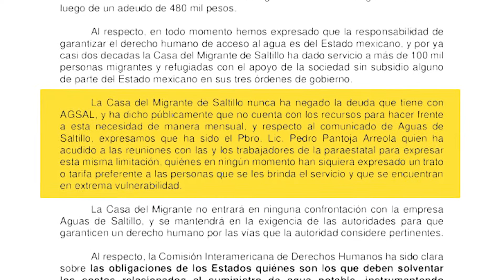Cortan agua a Casa del Migrante de Saltillo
A pesar de la ayuda humanitaria que brinda la Casa del Migrante de Saltillo, no se libró de que el sistema operador de agua de la capital les cortará el suministro por falta de pago.